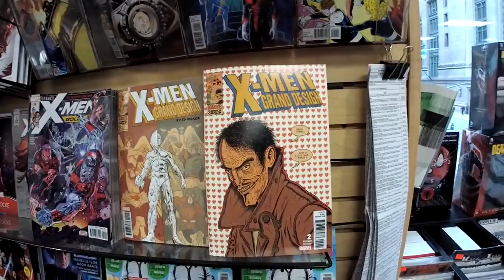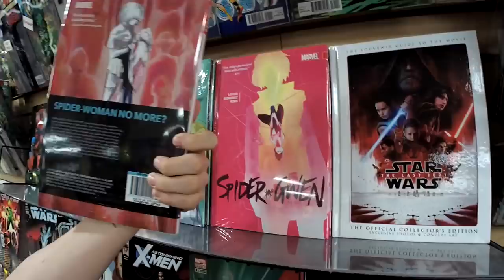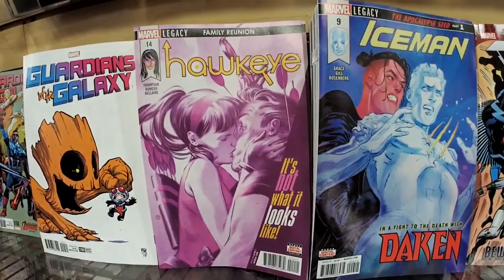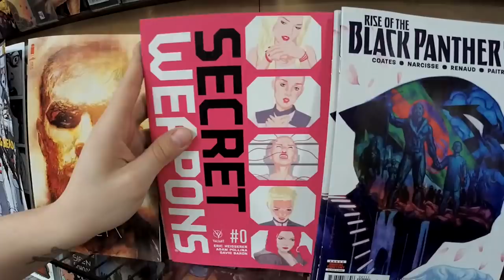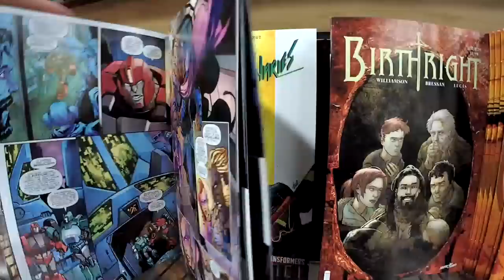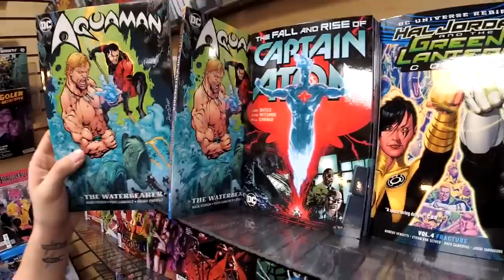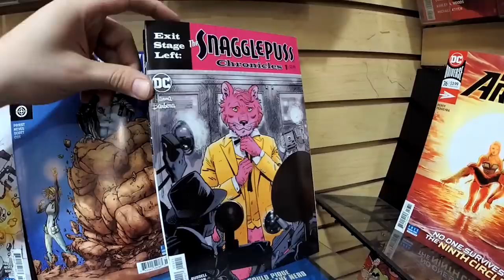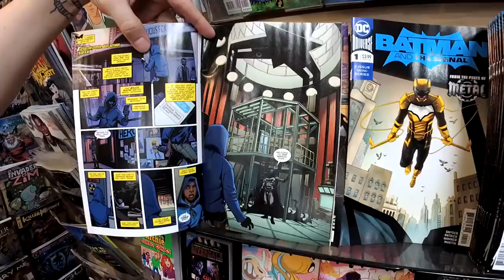Batman & the Signal, Astonishing X-Men, Rise of the Black Panther & more! Its New Comic Book Day!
Henry stops by Midtown Comics Grand Central to walk down the new release wall and show off all the dazzling artwork plus point out this week's must haves!